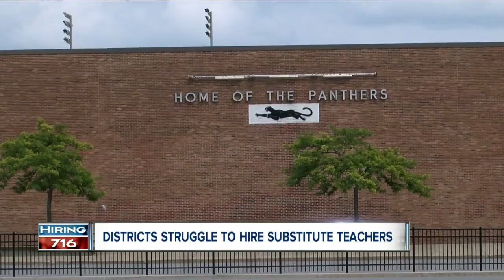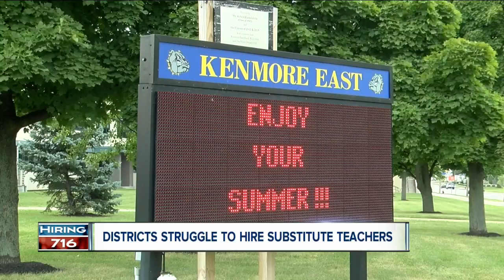Substitute teachers stretched thin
Districts across western New York are seeing a shortage.